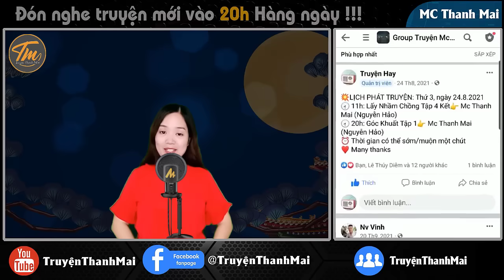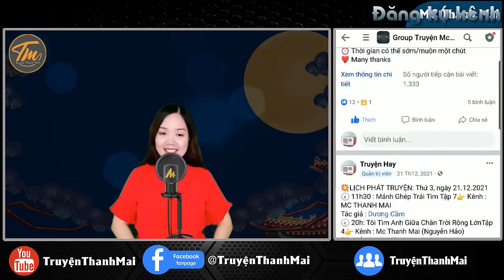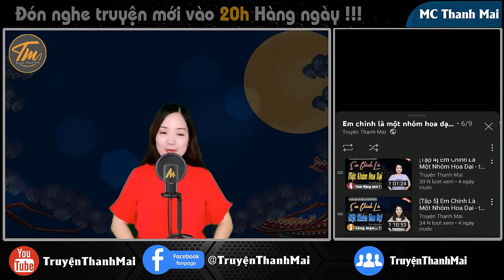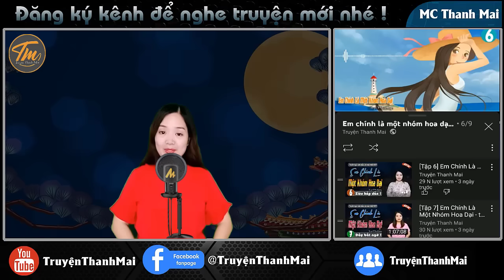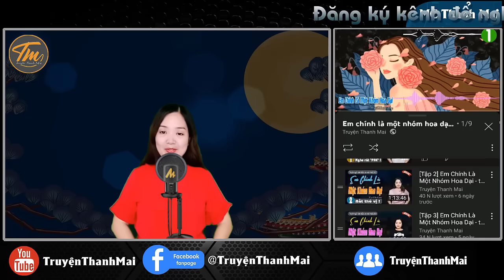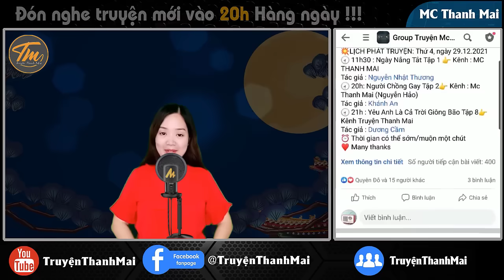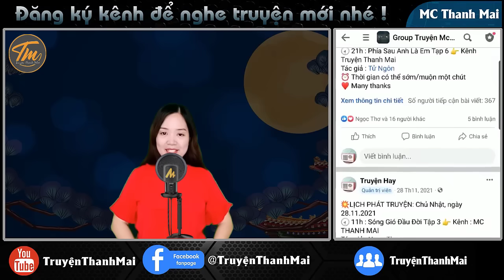[Tập 7 kết] Phải Lòng Chú Già - Truyện ngôn tình hay mới nhất | Mc Thanh Mai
Ái Như hạnh phúc khi lấy được Dương Phong, anh cưng chiều cô hết mực. Con cái anh đều tranh chăm sóc, anh sợ cô mệt. Nhìn anh làm cô cảm thấy mình rất hạnh phúc, anh sẵn sàng che chở bảo vệ cô và các con. Một người chồng một người cha là niềm mơ ước của bao người phụ nữ và là niềm tự hào của riêng cô.

Ekip sản xuất: Team Mc Thanh Mai
Trưởng nhóm: Đình Vĩ
Diễn đọc: Mc Thanh Mai
Biên tập: Quang Khải
Tác giả : Thanh Nhàn
Tuyên bố sử dụng hợp lý: